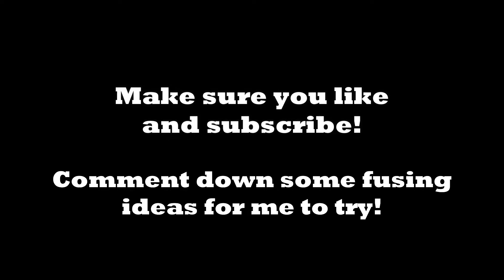What happens when you fuse 6 Chicks? (Pet Simulator X)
This fusing method may not be 100% chance so if you try this and it doesn't work please don't be mad at me...